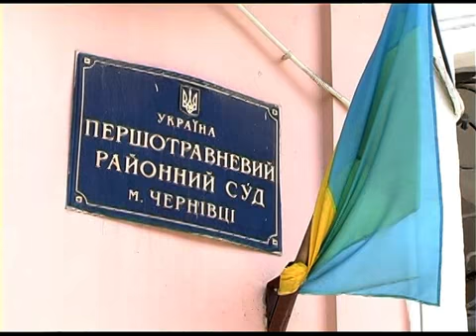ЧАС НОВИН 03.07.2013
Життя крізь екран. 80 років тому в  США продали перший телевізор (історична  подія).
70 буковинців стали жертвами кредитної спілки (грошова афера).
До кінця літа міст в Атаках працюватиме повноцінно. Його вже починають асфальтувати  (сполучення без обмежень).